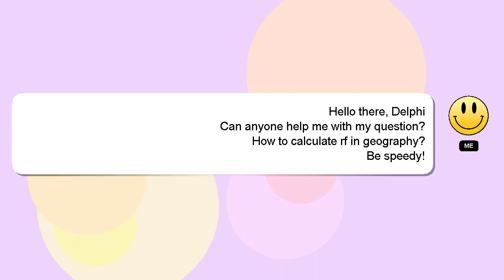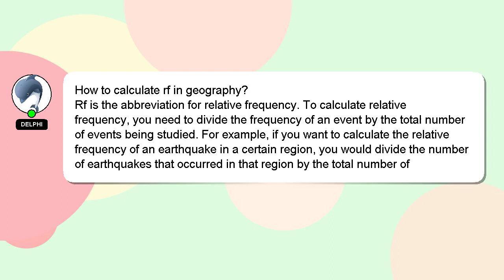How to calculate rf in geography?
Here's a brief description of who I am, Hi, my name is Delphi, nice to meet you. I can assist you in discovering answers to your inquiries. - How to calculate rf in geography?

Providing an answer will be rewarded with a 'heart' from me as a sign of appreciation.

*2 What we are experimenting :*